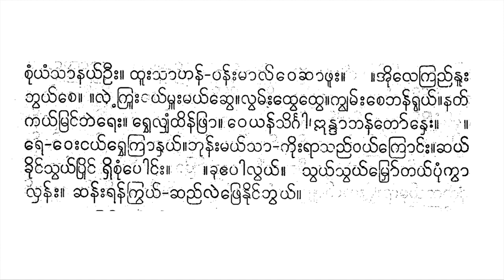ခိုင်ပန်းစုံမှုံမာလာ ယိုးဒယား သံလျှင်ညိုသန့် စောင်း တယောဦးသွင်အဖွံဲ့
(ခိုင်ပန်းစုံ၊ မှုန်မာလာ၊ ပင်သိင်္ဂါသင်းပျံ့ ကြိုင်လှိုင်မွှေး၊ လေပြေဆော်ကာ မြိုင်လုံးသွေး) ၂။ သာကာမောင်မယ်ဖိုကျေး၊ ရင့်ကြွေးငယ်ညံစာစာ။ (သီတ မြောင်၊ ရေတောင်ဖီလာ၊ စီကာသွယ်ဖြာဝန်း၊ သာနယ်ခါရွယ်၊ မျှော်တယ် ပူဘွယ်တွေထွေလွှမ်း၊ မှိုင်ကာရွှေဘင်ဖန်ရွယ် ၊ ပူနယ်ကြုံလာ၊ သည်မှာခွေး ပြောင်း၊ နွဲ့နှောင်းငယ်၊ သောင်းရေညာ။ ကန္တာလယ်၊ စုံယံသာနယ်ဦး၊ ထူးသာဟန်၊ ပန်းမာလ်ဝေဆာဖူး၊ လေကြည်နှူးဘွယ့်စေ၊လဲ့ကြူးငယ် မှူးမယ် ဆွေ။ လွမ်းထွေထွေ၊ ကျွမ်းစေဖန်ရွယ်၊ နတ်ကယ်မြင်ဘဲရေး၊ ရွှေလျှံထိန်ဖြာ၊ ဝေယန်သိင်္ဂါ၊ ဣန္ဒာဖန်တော်နှေး၊ ရေဝေးငယ် ရွှေကြာနှယ်။ ဘုန်းမယ်သာ ကိုးရာသည်ဝယ်ကြောင်း၊ ဆယ်ခိုင်သွယ်ပြိုင် ရှိစုံပေါင်း၊ ခုအေးပါလွယ်၊ သွယ်သွ မျှော်တယ်ပုံကွာလှမ်း၊ ဆန်းရန်ကြွယ်၊ ဆည်လဲပြေနိုင်ဘွယ်)၂။ လွမ်းထွေထွေ၊ ကျွမ်းစေဖန်ရွှယ်၊ နတ်ကယ်မြင်ဘဲရေး။ ရွှေလှံထိန်ဖြာ၊ ဝေယန် သိင်္ဂါ၊ ဣန္ဒာဖ တော်နှေး၊ ရေဝေးငယ် ရွှေကြာနှယ်။ ဘုန်းမယ်သာ ကိုးရာသည်ဝယ်ကြောင်း၊ ဆယ်ခိုင်သွယ်ပြိုင် ရှိစုံပေါင်း၊ (ခုအေးပါလွယ်၊ သွယ်သွယ်မျှော်တယ် ပုံကွာလှမ်း၊ ဆန်းရန်ကြွယ်၊ ဆည်လဲပြေနိုင်ဘွယ်) ၃။